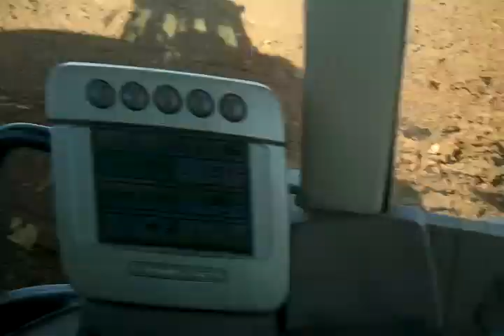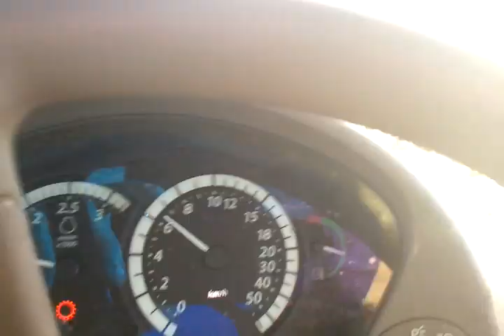Charrue en bretagne 2013 avec john deere 7430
SARL Kroaz Toull